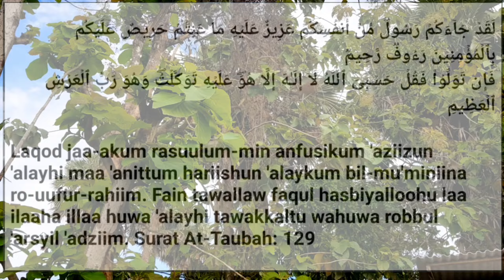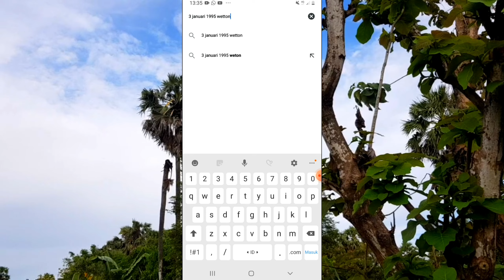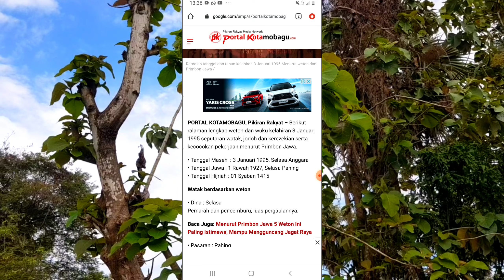Doa Untuk Membungkam Mulut Musuh Dengan Ayat al-quran@doabarokah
Doa Untuk Membungkam Mulut Musuh Dengan Ayatul Qursy

TENTANG:
amalan budi,
amalan budi suci,
amalan budi suci tingkat 2,
amalan budi suci melati,
amalan budi suci tingkat 1,
amal budhi ka,
Amalan Keselamatan Diri,
Imu kebal,
kekebalan dari senjata tajam,
anti puku,
kebal pukulan,
kebal secara instan kebal langsung,
Ayat llmu Lembu Sekilan,
llmu lembu sekilan,
ilmu lembu sekilan sunan kalijaga,
ilmu lembu sekilan versi alquran,
ilmu lembu sekilan psht,
imu lembu sekilan iks,
mbah salim,
jazah ilmu,
lembu sekilan,
ayat ilmu lembu sekilan,
amalan ilmu lembu sekilan,
amalanlembu sekilan,
ajian lembu sekilan jawa,
ajian lembu sekilan habib baharun,
ajian lembu sekilan sunan kalijaga,
ajian lembu sekilan kh abdul ghofur,
ajian lembu sekilan jaka tingkir,
ajian lembu sekilan,
ajian lembu sekilan habib quraisy baharun,
film ajian lembu sekilan,
ajian lembu sekilan,
ki enthus ajian lembu sekilan,
doa lembu sekilan,
doa lembut hati anak,
doa lembut kan hati seseorang,
doa lembu sekilan versi jawa,
doa lembut kan hati suami,
doa melembutkan hati anak,
doa lembu sekilan versi islam,
doa lembut kan hati,
doa melembutkan hati,
doa lembut hati,
malan lembu sekilan versi hikmah,
amalan lembu sekilan habib quraisy baharun,
amalan lembu sekilan versi islam,
amalan melembutkan hati anak,
amalan agar anak lembut hatinya,
amalan agar hati lembut,
llmu kebal,
anti pukul,
kebal pukulan,
kebal,
instan,
kebal langsung,
Mbah Salim,
ilmu kebal islam,
ilmu kebal dayak,
ilmu kebal kalimantan,
ilmu kebal habib bahar,
ilmu kebal panglima jilah,
ilmu kebal denny sumargo,
ilmu kebal menurut islam,
ilmu kebal bugis,
ilmu kebal dalam islam,
ilmu kebal lombok,
amalan kebal senjata tajam dan peluru,
amalan kebal senjata tajam,
amalan kebal 7 nama besi,
amalan kebal guru sekumpul,
amalan kebal senjata,
amalan kebal air,
amalan kebal abah guru sekumpul,
amalan kebal rambut,
amalan kebal santet,
amalan kebal peluru,
hizib jailani,
hizib jailani al baghdadi,
hizib jailani dan khasiatnya,
hizib jailani,
hizib jailani dan artinya,
khasiat hizib jailani,
hizib al jailani,
doa hizib jailani,
amalan melumpuhkan musuh,
amalan melumpuhkan lawan,
amalan untuk melumpuhkan orang zalim,
doa melumpuhkan musuh dengan cepat,
doa melumpuhkan hati seseoran,
doa melumpuhkan ilmu hitam,
doa melumpuhkan musuh lewat tatapan mata,
doa melumpuhkan pencuri,
doa melumpuhkan ular,
doa melumpuhkan musuh,
doa meluluhkan hati seseorang,
doa melumpuhkan lawan,
Amalan Aji Bandung Bondowoso,
Mantra Ajian Bandung Bondowoso,
Dzikir Buka Aura,
Penarik Pembeli,
Magnet Cinta,
Pelunas Hutang,
Pembuka PintuRezeki,
amalan kebal rambut,
amalan kebal santet,
amalan kebal peluru,
Amalan kebal,
ilmu kebal,
doa kebal,
amalan agar kebal,
ilmu aaar kebal.
ilmu agar kebal,
doa agarkebal badan,
amalan kebal tanpa puasa,
amalan kebal langsung aktif,
ilmu kebal,
dari kalimantan,
ilmu kebal semula jadi,
gudang amalan,
amalan ilmu kebal,
langsung aktif,
mbah salim,
amalan ilmu kebal,
imu kebal paling sakti,
mantrailmu kebal api,
kumpulan doa ilmu kebal,
imu kebal islam,
doa ilmu kebal dalam islam
doa nurbuat,
doa nurbuat dan khasiatnya,
doa nurbuah,
doa nurbuat yang asli,
doa nurbuat dan artinya,
doa nurun nubuwwah,
doa nurbuat merdu,
doa nurbuat ayat 15,
doa nurbuat syekh ali jaber,
doa nurun nubuwwah yang asli,
khasiat doa nurbuat,
khasiat doa nabi adam,
khasiat doa nurbuat dan cara mengamalkannya,
khasiat doa nabi sulaiman,
khasiat doa nabi yunus,
khasiat doa akasah,
khasiat doa nabi sulaiman innahu min sulaimana,
khasiat doa sulaiman,
khasiat doa kanzul arasy,
khasiat doa nurbuat untuk kekayaan,